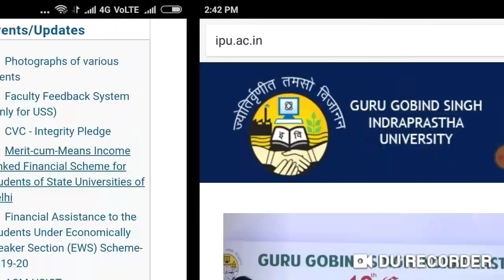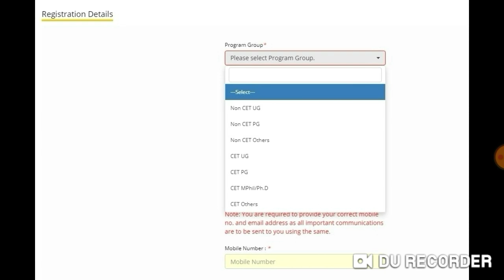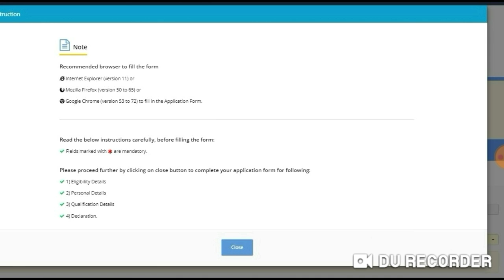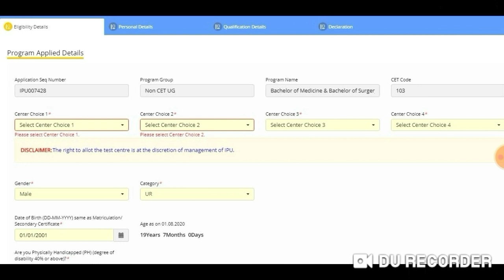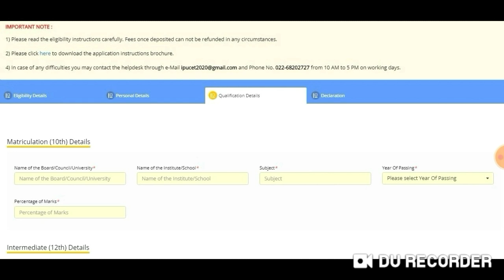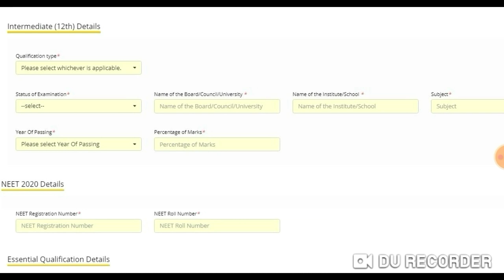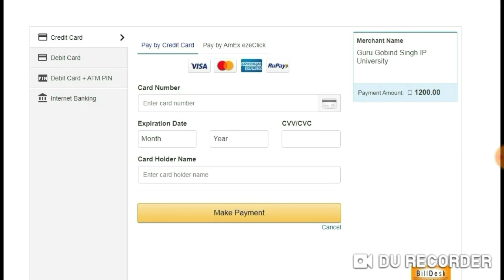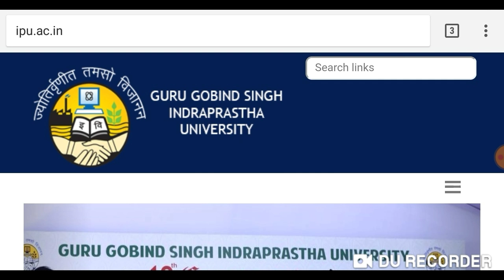IPU MBBS admission 2020 || Registration started !! Step by step process !! How to apply ?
In this video I telling about the IPU MBBS admission 2020 || Registration started !!   Step by step process !! How to apply ?

Harsahay Chopra